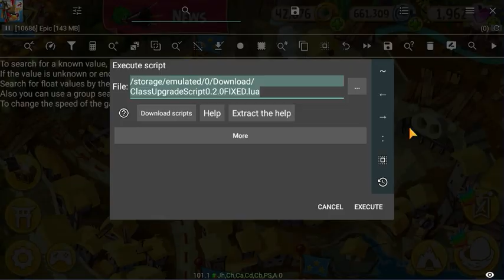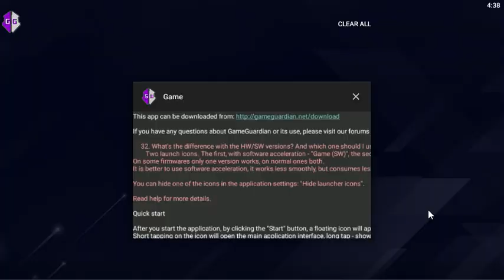[ANGRY BIRDS EPIC] How to get SEASONAL CLASSES in 2024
👑 Epic Games: ThunderSlasher